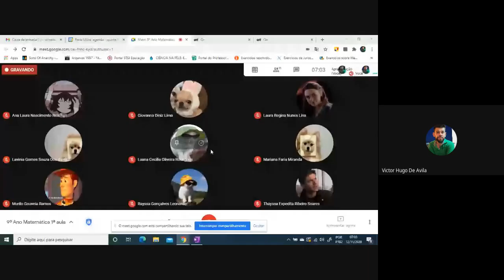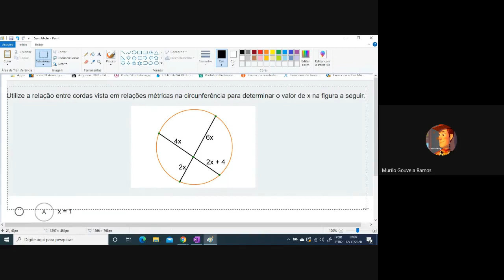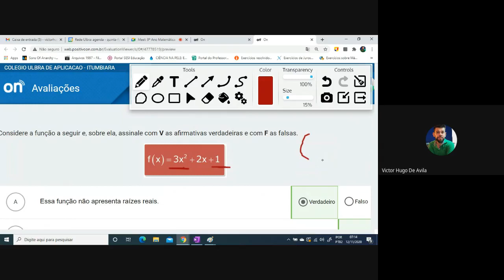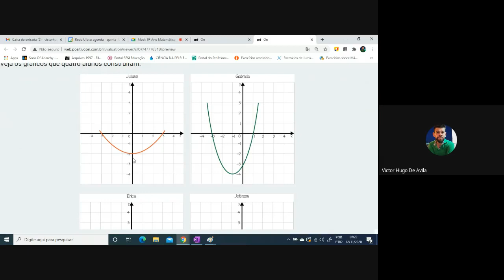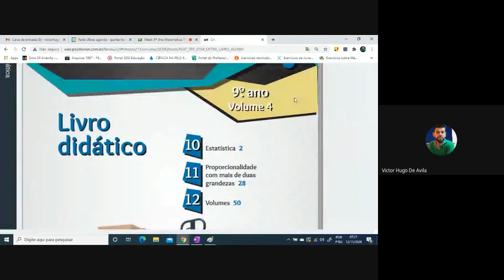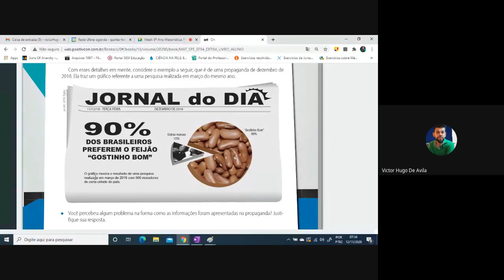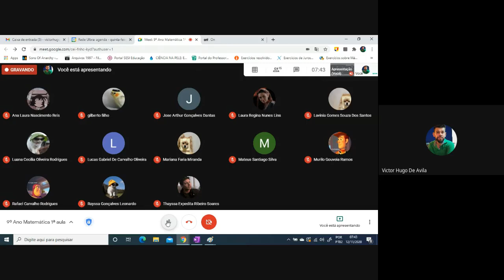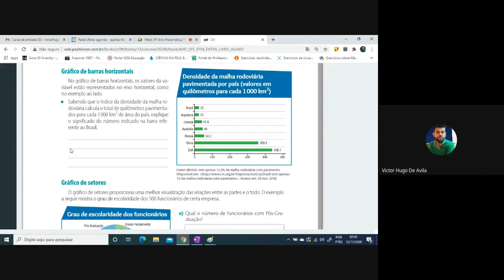9º Ano, Colégio ULBRA de Aplicação, aula do dia 12/11/2020 1ª aula.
Correção dos exercícios do Trabalho Avaliativo - 3° Trimestre.